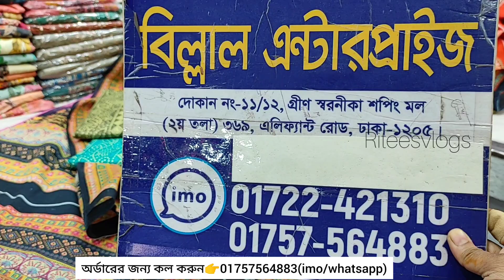গজ কাপরের মত সুন্নতি থ্রি পিস কিনুন মাত্র ৫৫০ টাকায়।।বিশাল ছাড়ে।।Buy cotton three piece#riteesvlogs